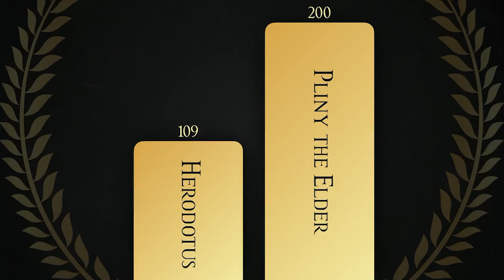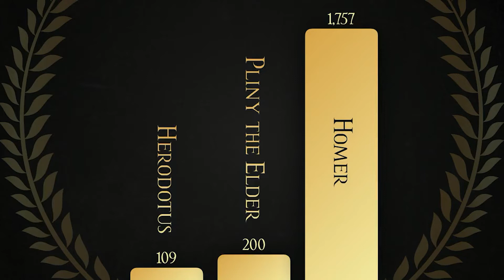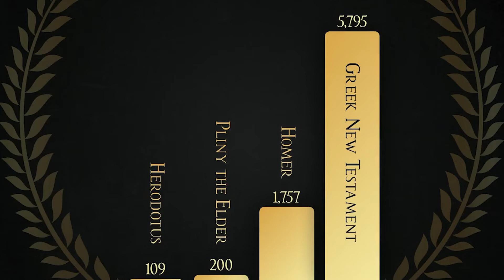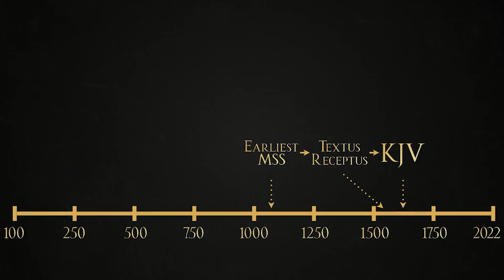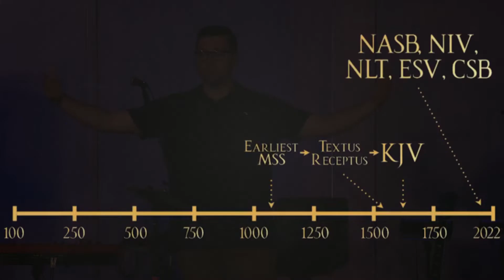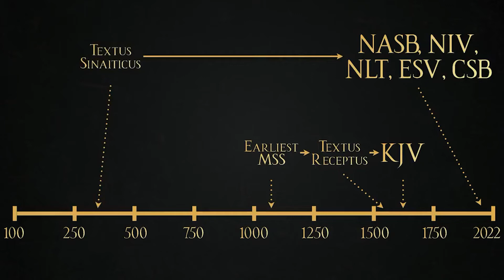Resistible: Sword of the Spirit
In spiritual warfare, we have one offense weapon — the sword of the Spirit. What sword did Paul have in mind, and how do we use it to resist the enemy? Let’s armor up today by taking up the word of God.

Welcome to Antioch Georgetown!
We are a church in Georgetown, TX and our mission is to lead people to follow Christ in a life-changing way.